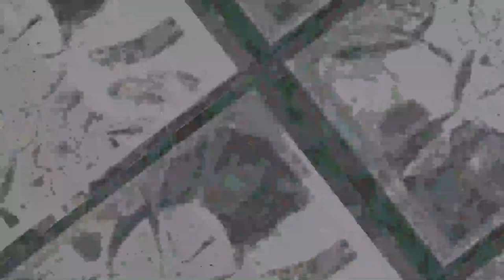[EPILEPSY WARNING] Movie 23 07 23 15h49m44s